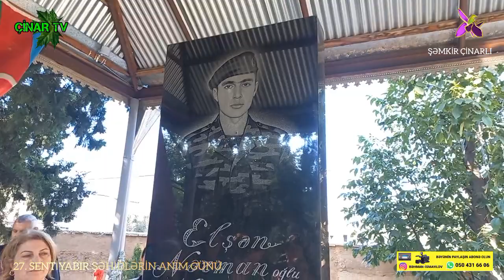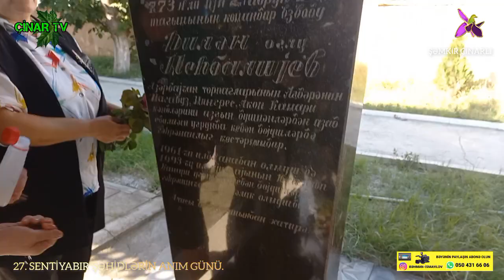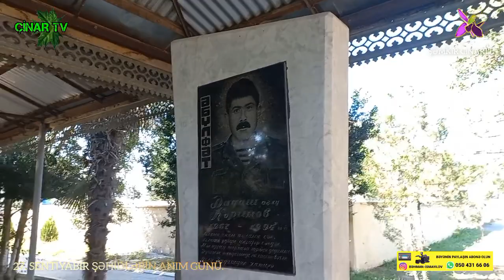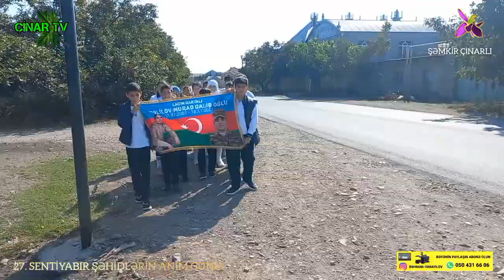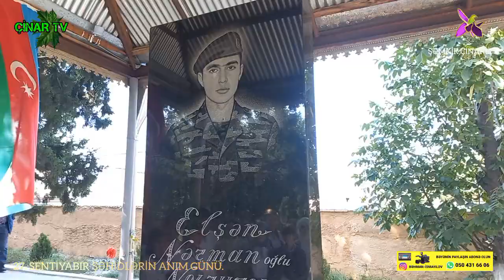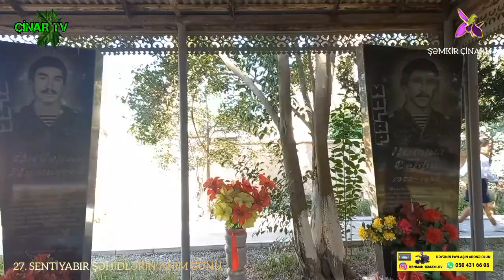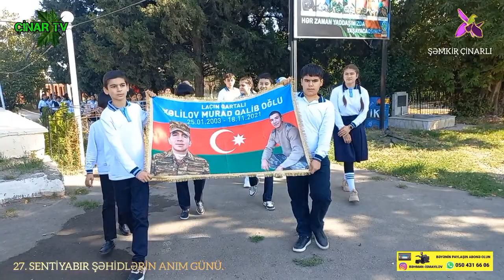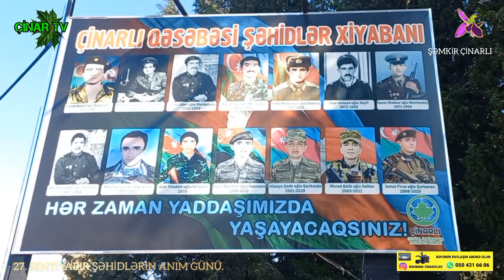27 Sentyabır. Şəhidlərin Anım Günüdür. Şəmkir Şəhəri Çinarlı Qəsəbə. 27.09.2023